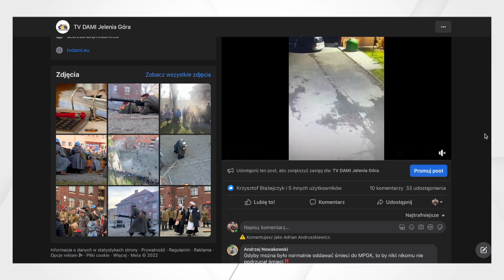Po naszej interwencji dźwig został rozebrany!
❕❗️Jakiś czas temu informowaliśmy Państwa o żurawiu, który stał na terenie budowy przy ul. Morcinka. Po kilkunastu miesiącach postoju dźwig został rozebrany.